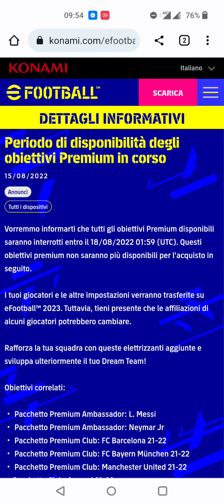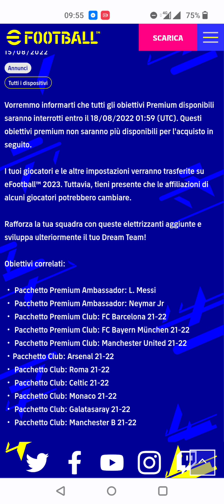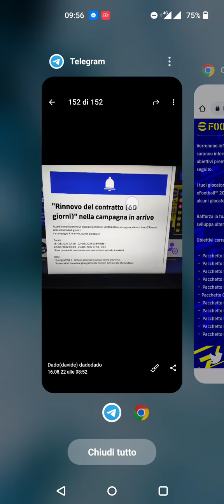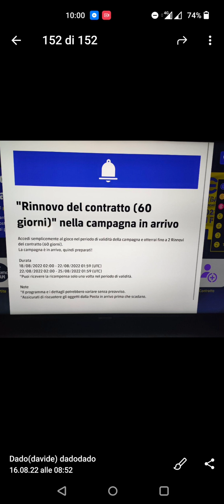eFootball 2023 - 2 Rinnovi dei Contratti in Regalo e Pacchetti Squadre presto non più disponibili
Due novità oggi per eFootball2023: sono in arrivo due rinnovi di contratti in regalo nel corso di questa e la prossima settimana mentre i Pacchetti Squadre e quelli di Messi e Neymar saranno disponibili soltanto fino a domani, mercoledì 17 agosto. Tutti i Dettagli in video!